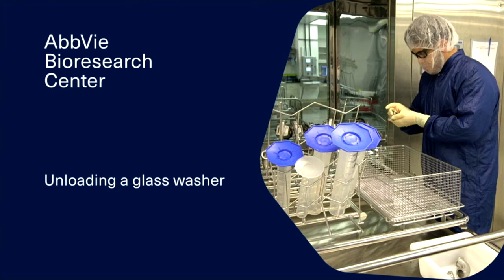Glasswash: Unloading a Glass Washer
Any equipment that is not cleaned in the production suites is cleaned and sterilized in the glasswash areas at the AbbVie Bioresearch Center. In this video, a technician unloads and inspects various pieces of equipment.

Learn more about what makes AbbVie the right choice for your contract manufacturing needs